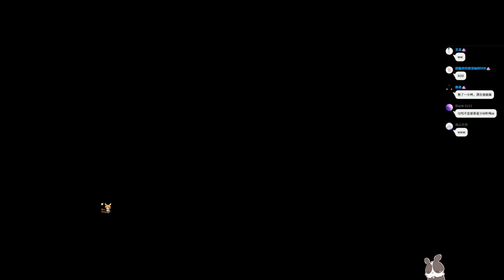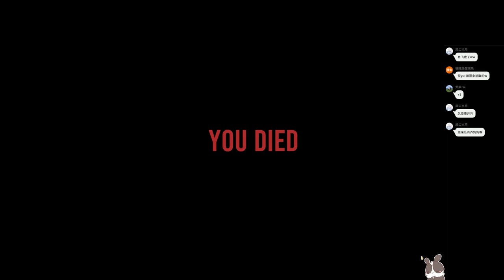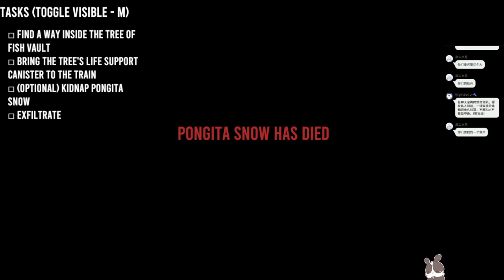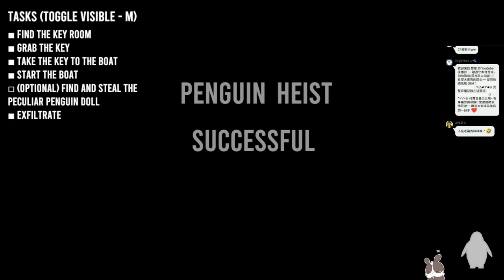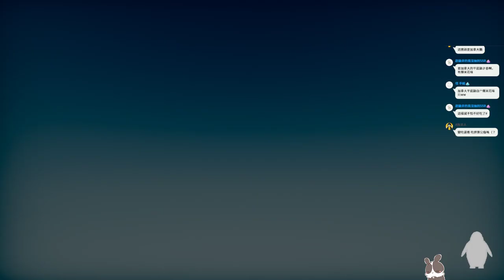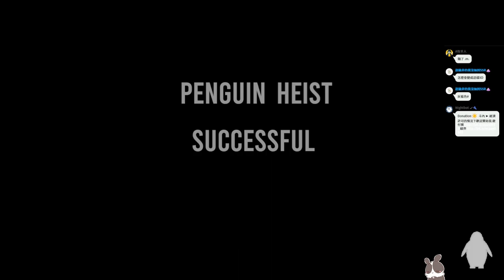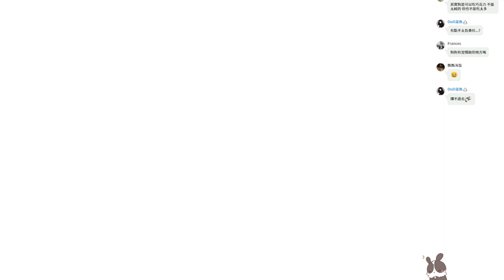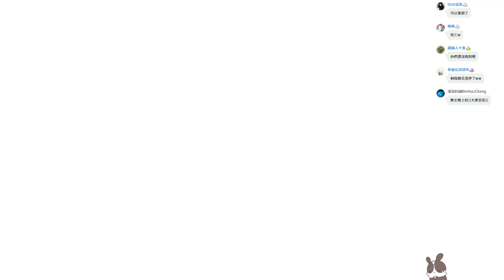【繁星】當壞企鵝 The Greatest Penguin Heist of All Time 2022 4 23